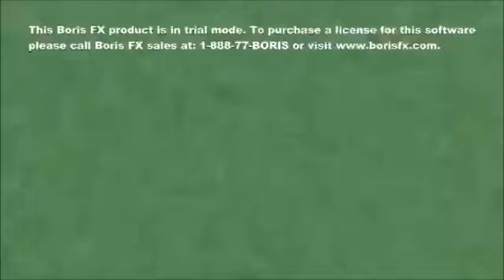Yeah Csupo Fart dome effect in pow sho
(Description)
(:) (Keep scrolling)

Title: Yeah Csupo Fart dome effect in pow sho

Jon Gandee's Videos.